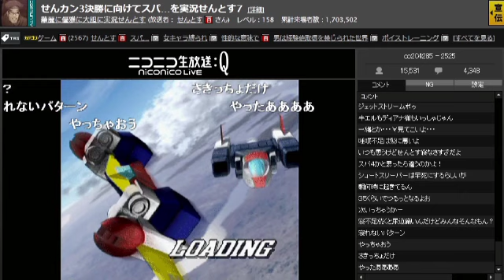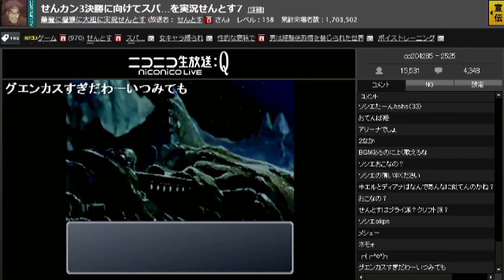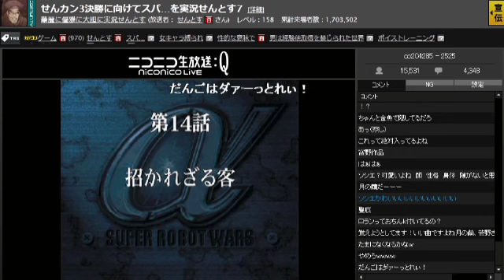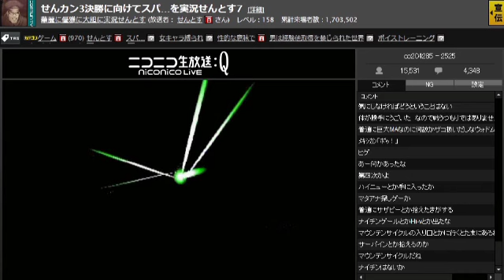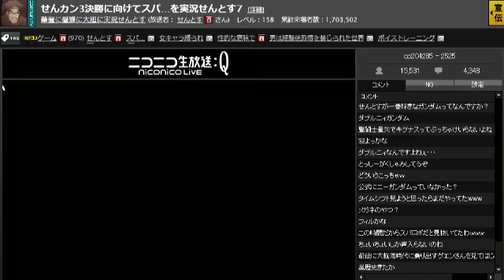スーパーロボット大戦α外伝を生放送せんとす 第14話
2013年2月23日放送「せんカン3決勝に向けてスパ...を実況せんとす7」より